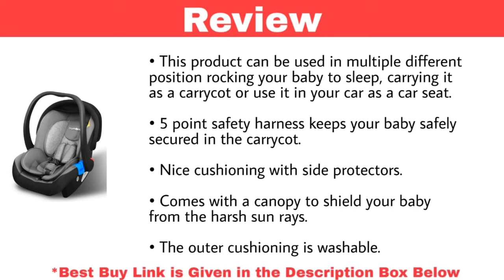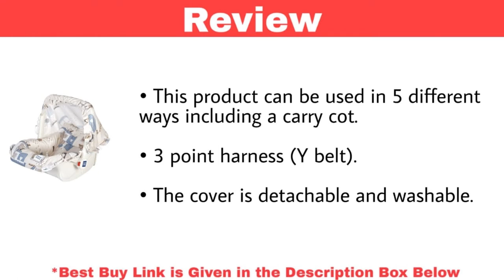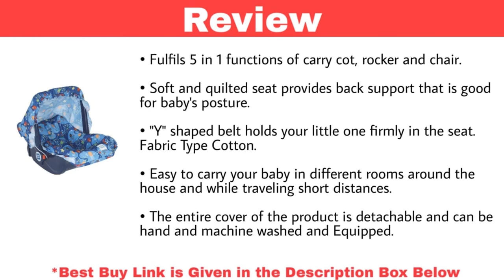Top 9 Best Baby Carry Cot In India With Price 2023 | Baby Essentials Online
Best Baby Carry Cots in India

1. Trumom (USA) Infant Baby Car Seat, Carry Cot and Rocker with Canopy for Kids 0 to 15 Months Old

2. Chicco Synthesis Xt-plus Baby Car Seat Baby Car Seat  (Red)

3. R for Rabbit Picaboo 4 in 1 Multi Purpose Baby Carry Cot,Car Seat, Rocker,Feeding Chair for Infant Babies

4. LuvLap 4-in-1 Infant/Baby Car Seat & Carry Cot with Canopy

5. Mee Mee 5 in 1 Baby Cozy Carry Cot Cum Rocker

6. Tender Care Musical 12-in-1 Carry Cot Bouncer

7. Goyal's 12 in 1 Premium Musical Baby Feeding Swing Rocker Carry Cot Cum Bouncer

8. Mee Mee 5 in 1 Baby Cozy Carry Cot Cum Rocker

9. Ehomekart Carry Cot Cum Bouncer - 10 in 1 - Feeding Chair,